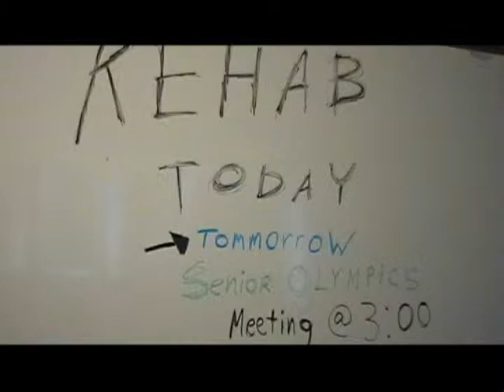Akron Celebritiy Rehab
From the show, "Akron After Hours". I wrote this sketch when I was in college. I knew that this concept was only a matter of time before they put celebrites on a reality based show.